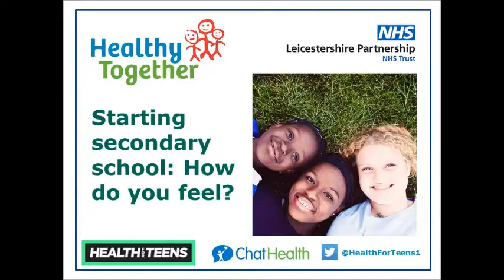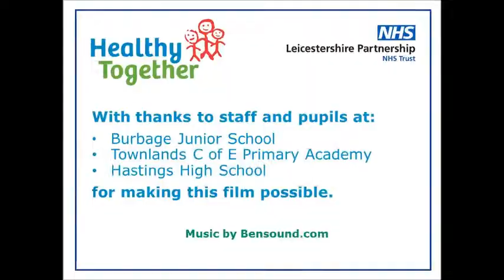School transition film shortened